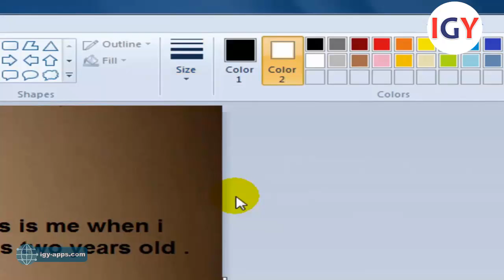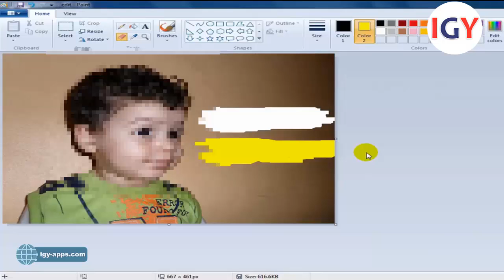برنامج الرسام 💻 9- تحرير الصور